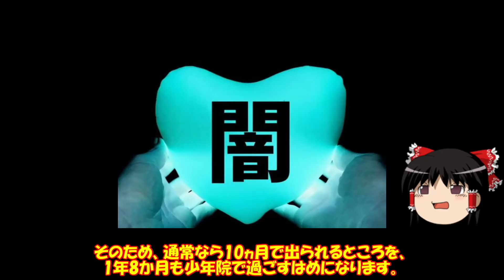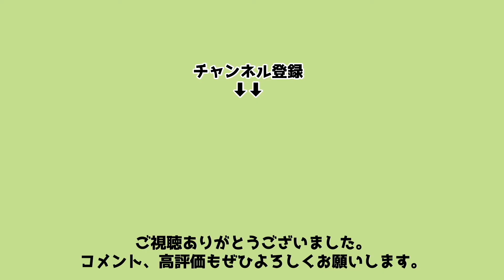【ゆっくり解説】戦慄かなのの衝撃的な生い立ちと人生を徹底解説してみた。少年院アイドルの過去が壮絶すぎた・・・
少年院アイドルとして話題になった戦慄かなのさん。
彼女の生い立ちと人生を解説いたしました。